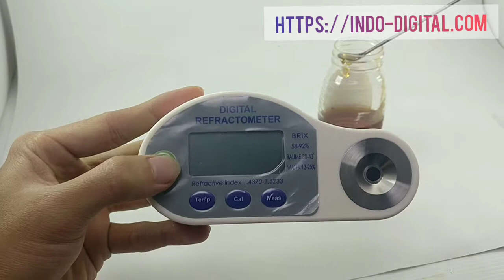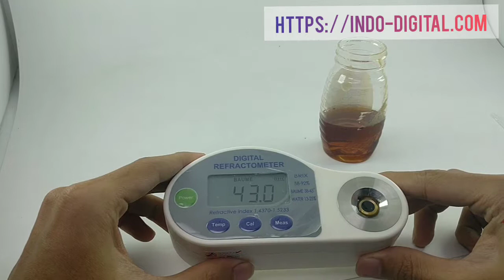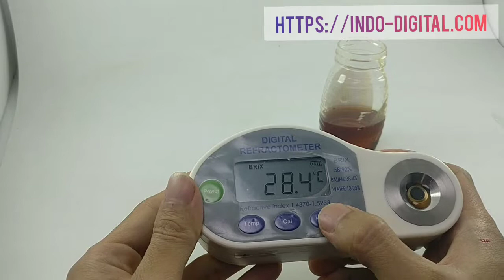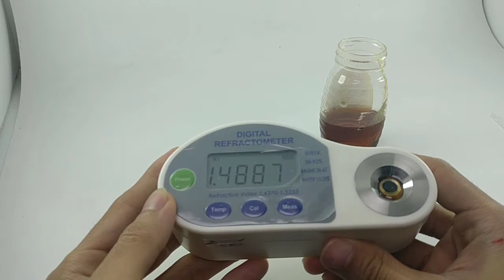Cara Ukur Kualitas Madu Kadar Air Brix Baume RI Refractometer Digital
Anda mau tahu madu asli apa ada campuran ( campuran disini adalah air) . Banyak cara dilakukan oleh produsen dan penjual madu untuk mendapatkan keuntungan dengan salah satu cara menambah air untuk campurannya.

Di internet sendiri banyak cara kuno yang digunakan untuk mengetest madu itu asli apa tidak.

Contoh :

Dengan cara diletakkan di piring kemudian dibiaskan sinar matahari secara miring ada penampakan segi 6 nya (kesulitannya mata kurang peka )
Diletakkan dalam freezer dalam waktu membeku atau tidak ( kesulitan sampai kadar air 30% madu tidak membeku)
Dikorek nyala apa tidak ( kesulitannya teori ini belum di buktikan oleh lab dan berapa lama madu dicelup serta berapa berapa lama api nyala)
Cara terkini dan termuda bagi para pecinta madu dengna menggunakan refraktometer . dalam hal ini adalah Refraktometer untuk Madu 58-90 % skala brix dengan alat ini anda dapat mengetahui index Be dan kadar air madu serta kemanisan dari madu dalam skala brix.

Madu yang baik adalah madu dengan nilai Be  41 dan % kadar air 20%